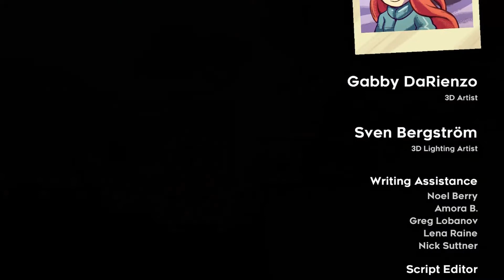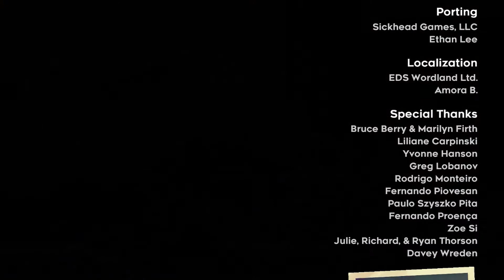AE: Celeste #14 [THE CREDITS!]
gg

Banner and Logo by:
Me & Kynum